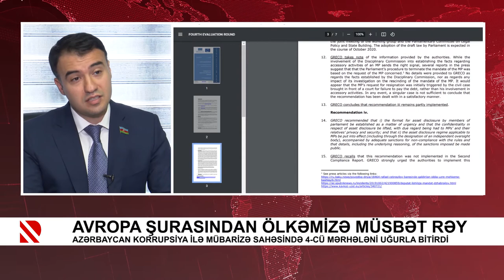Avropa Şurasından ölkəmizə müsbət rəy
Azərbaycan korrupsiya ilə mübarizə sahəsində 4-cü mərhələni uğurla bitirdi